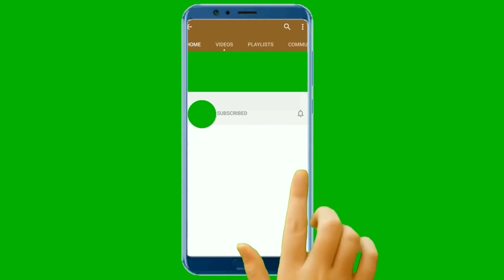Chicken Yakhni Pulao | চিকেন পোলাও | 🐔 How to make chicken yakhni pulao at home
This pulao is one of the best recipes of chicken pulao which is super fragrant and the aroma will fill your entire home❤️ Try it now